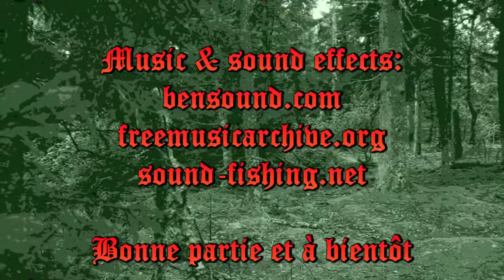JDR Roll20 - D&D La forêt de Yuir - S6 - Episode 6 - Nagattaque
Pendant le rituel, des nagas nous sautent dessus... même si les nagas ne sautent pas vraiment...bref... je me comprend...

Dernier épisode du chapitre...